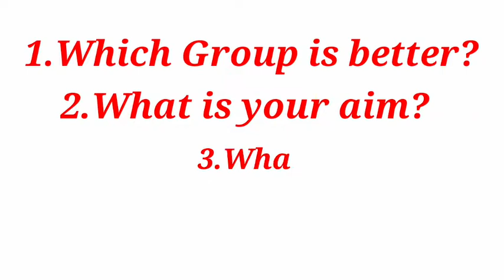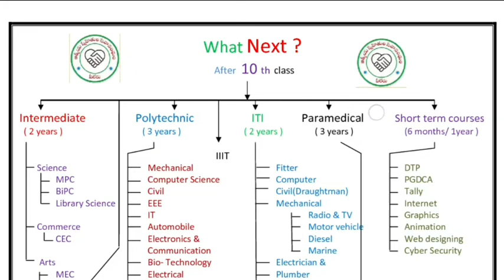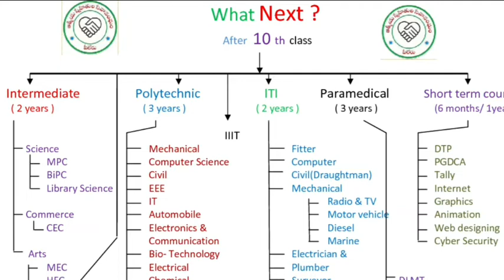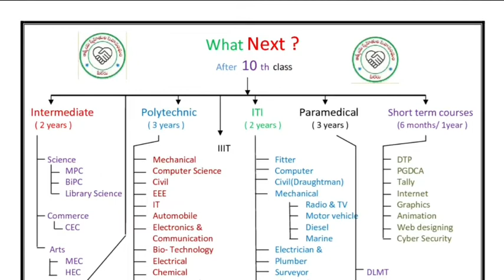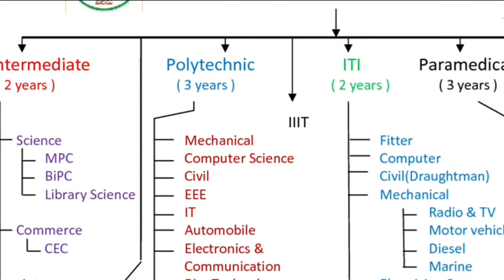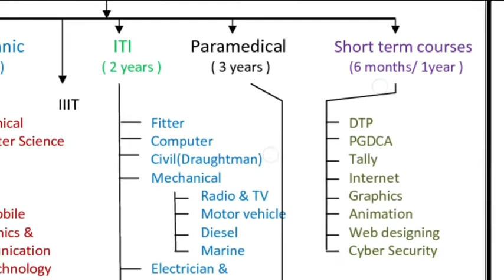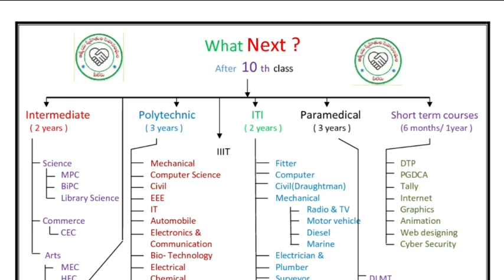After 10th class which course is better to take||after 10th class what to do||Career guidance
All the best for your successful future